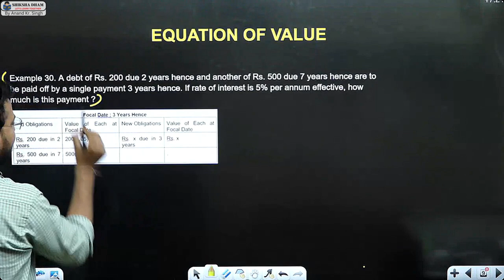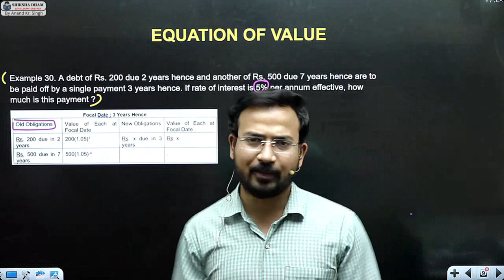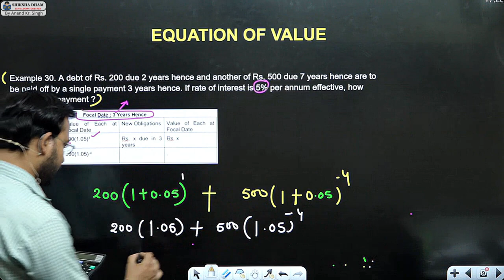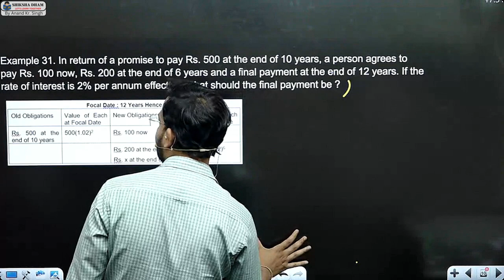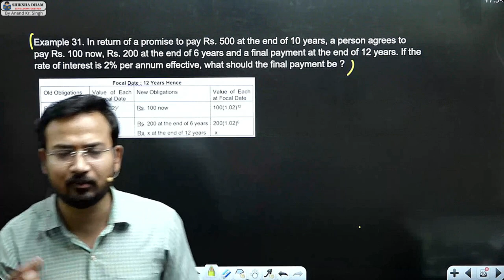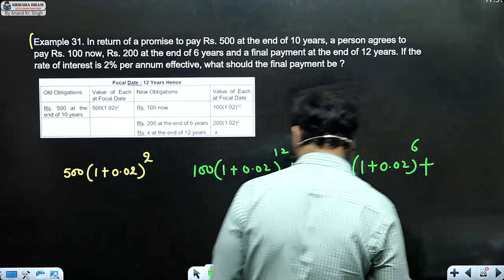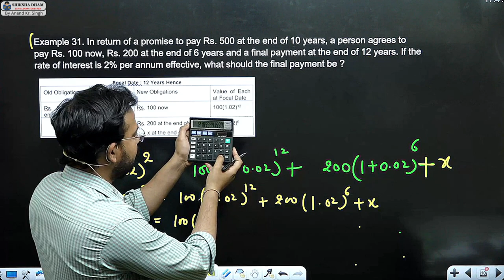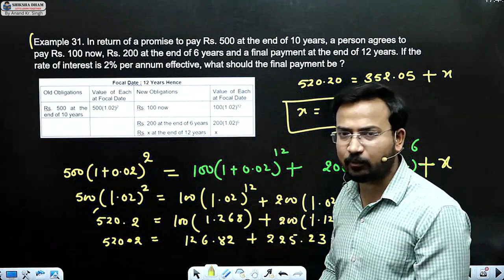business maths for bcom / mathematics of finance / part 20 / du sol / b.com / by anand sir